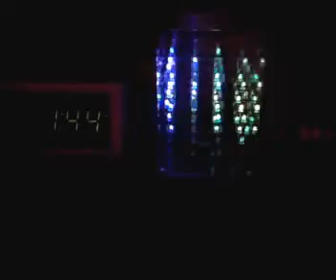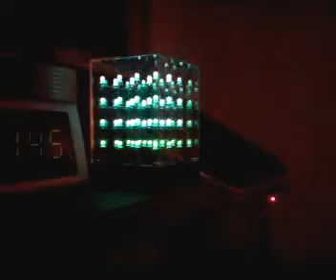Hypnocube 4cube 4x4x4 animated light sculpture